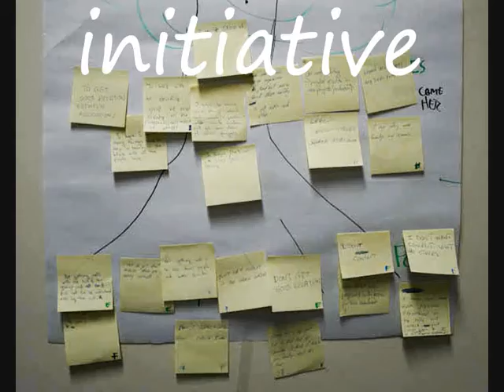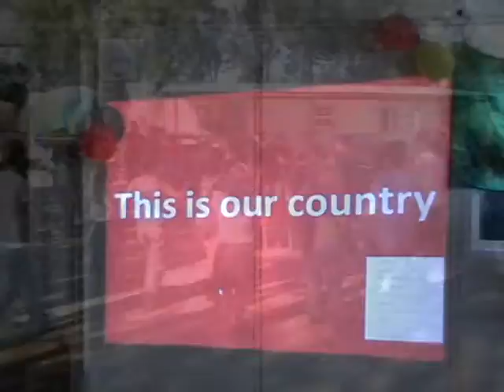Gantalcalá - Young Europeans' Opportunities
El intercambio juvenil Young Europeans´ Opportunities, celebrado en Alcalá de Guadaíra (Sevilla) del 6 al 13 de octubre de 2007, contó con la participación de 43 jóvenes europeos procedentes de Italia, Francia, Alemania, Portugal y España. Durante estos días los jóvenes participantes analizaron y debatieron sobre la situación de la juventud en sus respectivos países, a fin de crear una "Guía de Buenas Prácticas en el Campo de la Juventud".